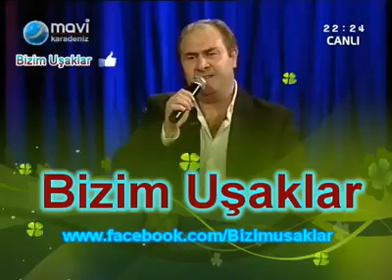SAİT UÇAR IN PROGRAMINDAN